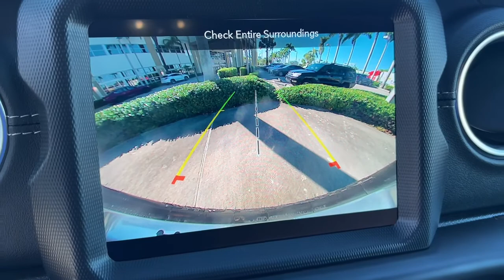2020 Jeep Wrangler North Miami, Fort Lauderdale, Hollywood, Aventura, North Miami Beach, FL 23004501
Black Clearcoat Used 2020 Jeep Wrangler Unlimited Sahara available in North Miami, Florida at Lexus of North Miami. Servicing the Fort Lauderdale, Hollywood, Aventura, North Miami Beach, FL area.

Recent Arrival! Wrangler Unlimited Sahara, Black Clearcoat. CARFAX One-Owner. Clean CARFAX. Odometer is 7213 miles below market average! Black Clearcoat 2020 Jeep Wrangler Unlimited Sahara 4WD 8-Speed Automatic 2.0L I4 DOHC